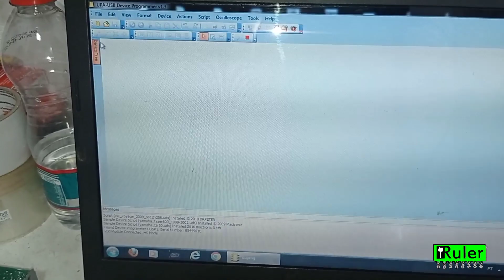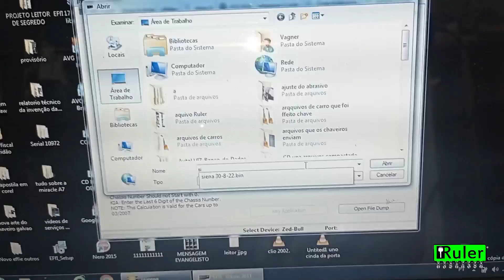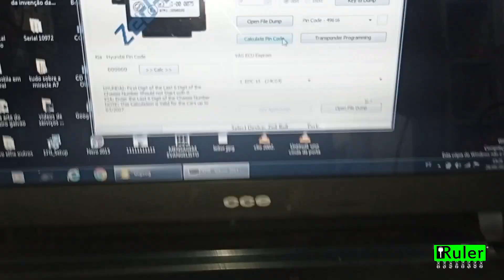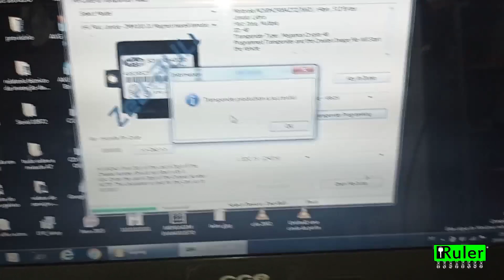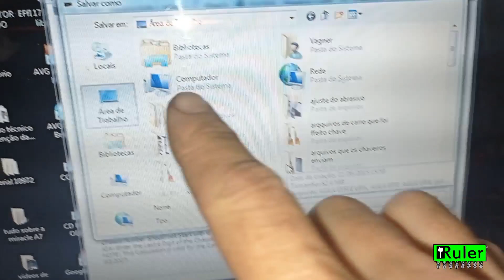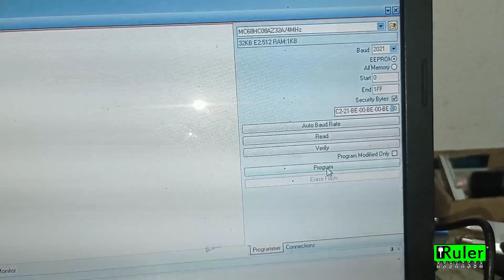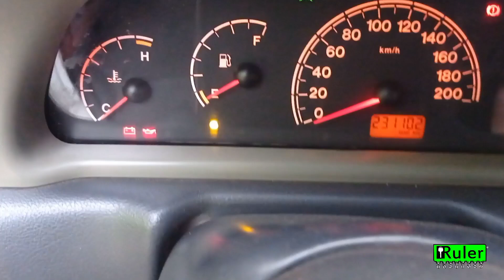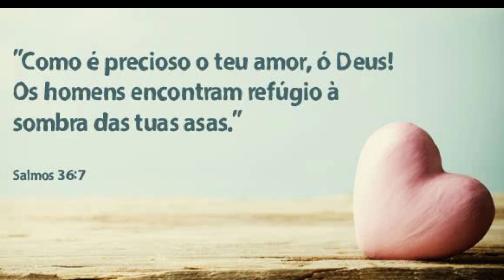CODIFICANDO CHAVE COM MÁQUINA DE BAIXO CUSTO UPA E ZEDBUL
Nesse vídeo mostramos passo a passo a programação de chave para um Siena usando programador UPA e também mini red Bull, aparelhos que são muito baratos no mercado e que são possíveis de trabalhar, com programação de chave.
Tanto para chaveiros iniciantes como para profissionais